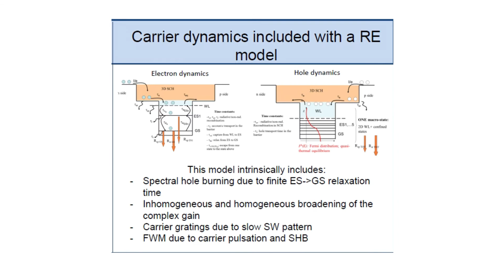Mariangela Gioannini | COMBlaser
30 maggio 2016

Development of simulation tools for the analysis and design of single section comb semiconductor lasers based on nanostructured materials

Progetto | La Ricerca dei Talenti

Il Politecnico di Torino con il supporto della Fondazione CRT ha varato l'iniziativa "La Ricerca dei Talenti" che costituisce uno degli  strumenti atti a consolidare l'attività e la capacità progettuale dei giovani ricercatori. Azione principale dell'iniziativa è il finanziamento di progetti di ricerca presentati da giovani ricercatori, selezionati unicamente sulla base della qualità dell'idea progettuale e del curriculum vitae e dei risultati scientifici dei proponenti, attraverso la partecipazione a un bando di Ateneo.